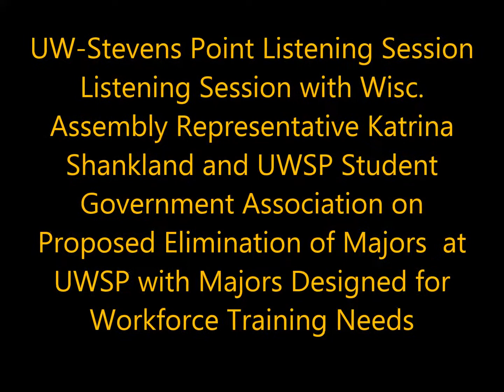UWSP SGA Shankland Listening Session Segment 1